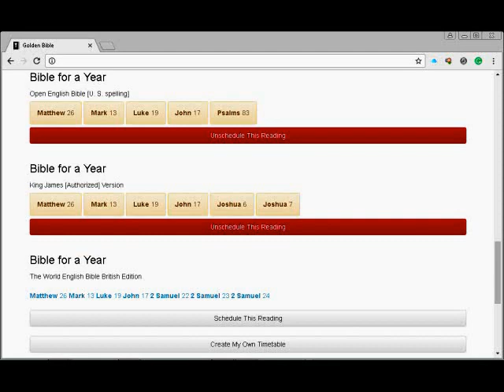Want to Read Bible for one Year?